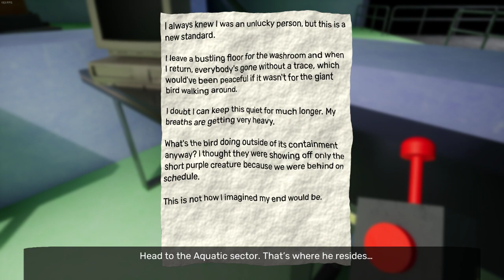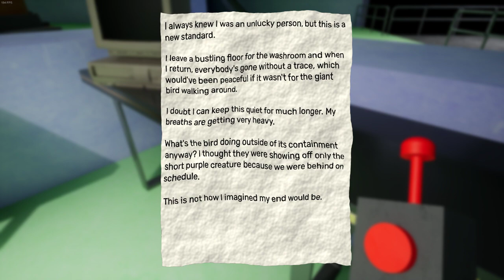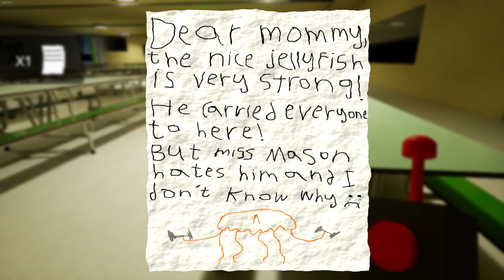2 Buffoons play Garten of Banban 3 [Part 1]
Man these puzzles are dogwater.